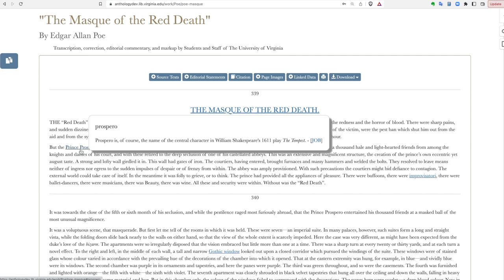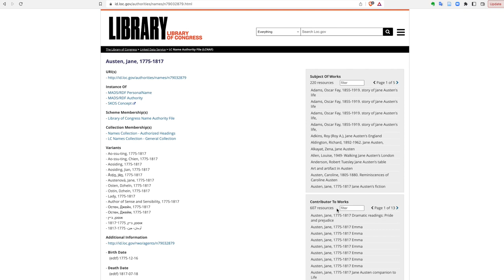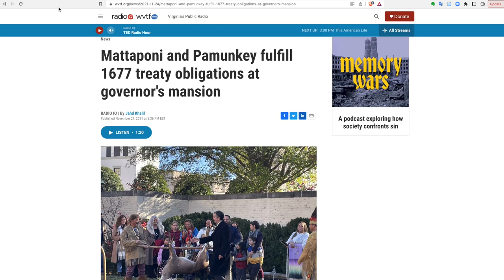Demonstration: Literature in Context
A quick demonstration of the non-annotative features of Literature in Context.